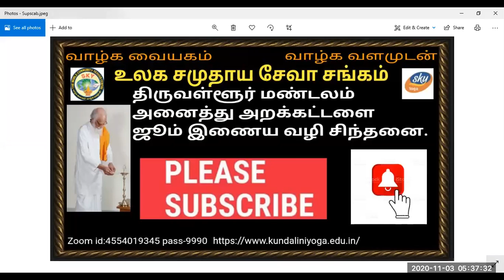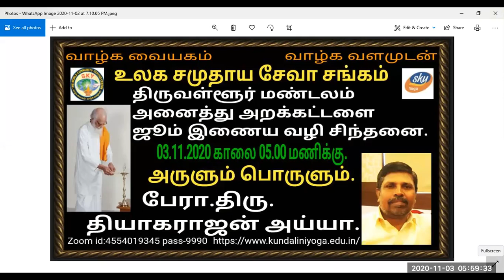Vethatiriya Chinthanai.அருளும் பொருளும். பேரா.திரு.தியாகராஜன் அய்யா.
Vethathiriya Chinthanai. All videos education supported only.அருளும் பொருளும். அருள் இல்லோருக்கு இவ்வுலகம் இல்லை.மெய்ப்பொருள் ஒன்றே பொருள்.உணர்வோம் மெய்ப்பொருளை.மெய்ப்பொருளோடு ஒன்றி வாழ்வோம் சிறப்படைவோம்.அறிவோம் வேதாதிரியத்தை வாழ்க வளமுடன்.